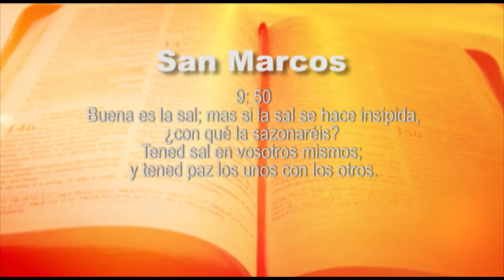Mensaje Dom.27/07/2014 - Pastor Walter Serantes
Iglesia Rey de Reyes de Benavidez / Auditorio Tiempo de Renuevo